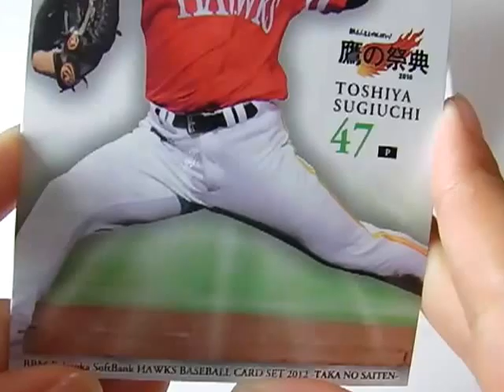杉内俊哉 離婚 が話題！★ソフトバンクホークス BBM ベースボールカード 2013！Youtube 動画で。。。画像、写真も！フライデー 画像 本 生い立ち 西岡 斉藤和巳 が話題！